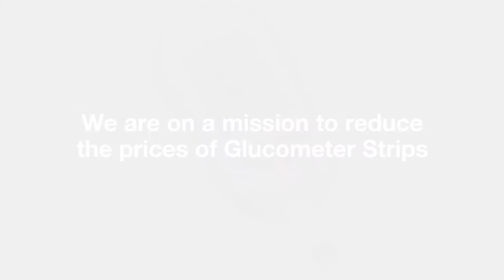Reduce the prices of Glucometer Strips | Patients Appeal | Dr. Pradeep Gadge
In order to keep a track of blood sugar, Diabetics need to test their glucose levels twice a day and sometimes even more, in such a condition it becomes an expensive affair.

I'm glad to have all my patients support me in my initiative to reduce the prices of Glucometer Strips.

I would request you to extend your support by commenting below